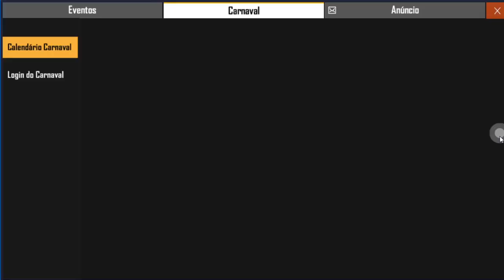LOGIN DO CARNAVAL CHEGOU! JOGUE COM A MASCARA E GANHE TICKET ROYALE DOS NAMORADOS!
SALVE GALERA CHEGOU O EVENTO DE LOGIN DO FREE FIRE DO EVENTO DE CARNAVAL, DANDO TICKETS DO ROYALE DOS NAMORADOS E TAMBÉM SAFIRAS PARA TROCAR POR ITENS TOPS!

1 Crônicas 16:8. "Deem graças ao Senhor, clamem pelo seu nome, divulguem entre as nações o que ele tem feito."